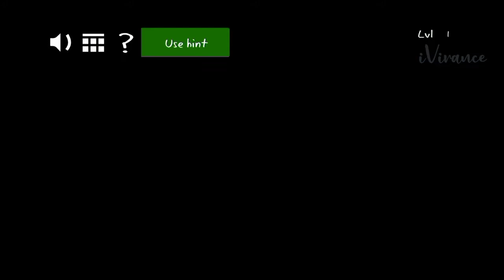Troll Face Quest Horror | All Failed Screen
Music Outro :
- Hold On by Spiring